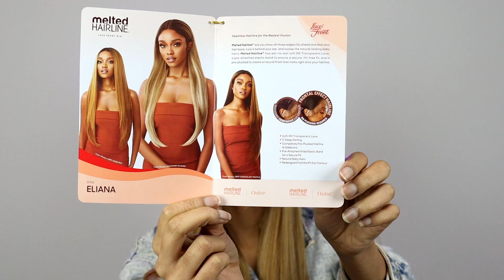Glamourtress | Outre Synthetic Melted Hairline HD Swiss Lace Front Wig - ELIANA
Outre Synthetic Melted Hairline HD Swiss Lace Front Wig - ELIANA

COLOR: DR2/BLBRNSU

Oh Yes EzEdges Edge Control Gel - Peppermint Oil 1.41 oz

Brittny Hair Shears Stainless Steel Razor Edge Hair Scissors Black Handle

Nicka K New York Professional Makeup SMOOTH EDGE BRUSH & COMB